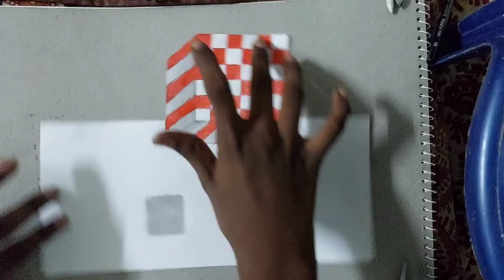3D drawing video friends ❤❤❤ like subscribe share comment plzzzz